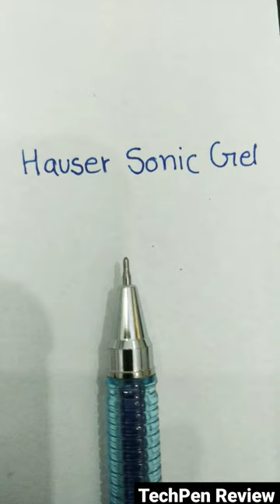Hauser Sonic Gel